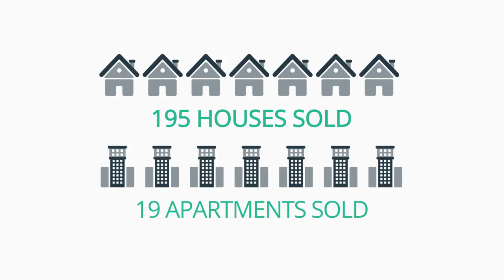Sell My House Hillside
Compare real estate agents in Hillside with The Agent Finder. Get in touch today for your fully customised report.